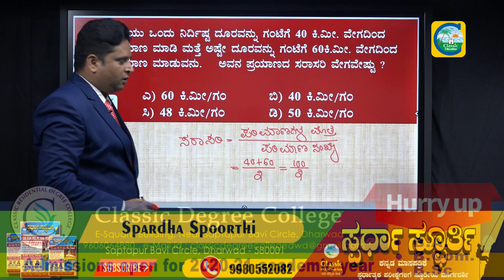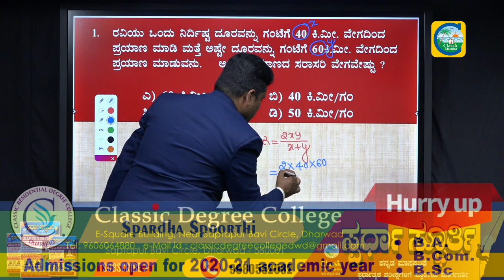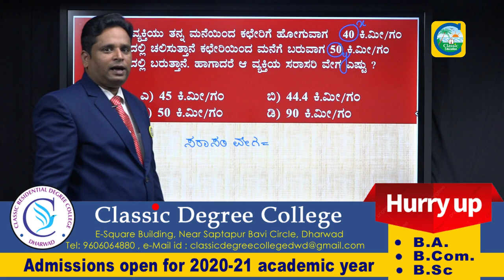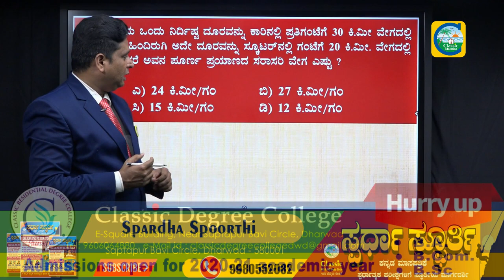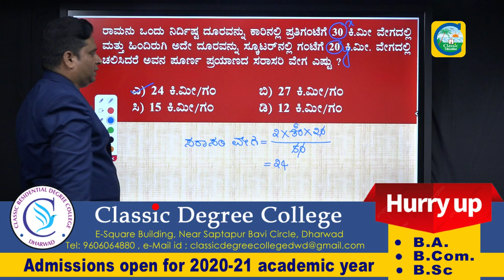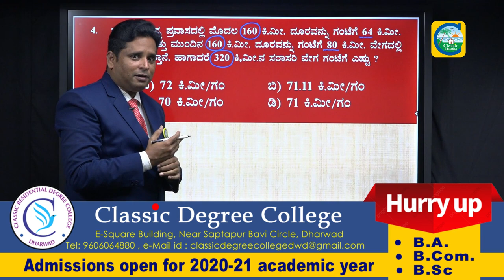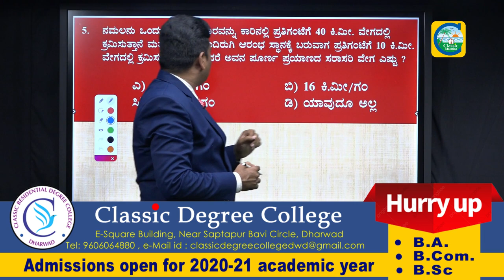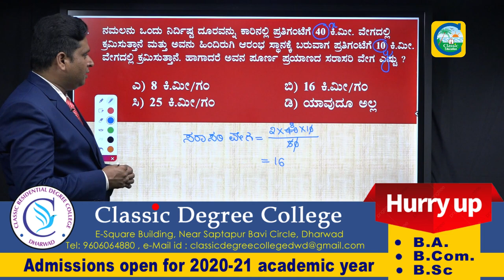Time and Distance short cut tricks |Time and Distance in Kannada |K-TET EXAM-2020|Classic Education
Karnataka TET 2020: The admit card for Karnataka TET 2020 has been released at the official website, schooleducation.kar.nic.in. Centralized Admission Cell (CAC) is all set to conduct the KARTET 2020 on October 04, 2020. Therefore, candidates must be well prepared and download the KARTET admit card 2020. The KARTET 2020 shall be conducted to determine the eligibility of applicants to apply for the various recruitment of elementary teachers in the Karnataka state. Read this article to know more about the current status of Karnataka TET 2020 and other related details.